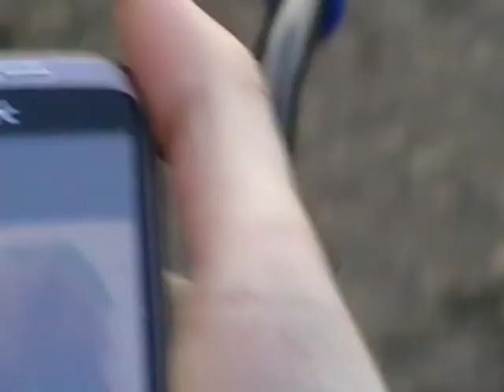VTS 01 1